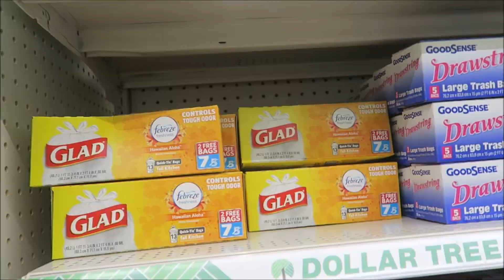12 Days of Xmas | Another Vlog | Brenae Smilez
Today we had a few quick errands before work!

Post office run, Dollar Tree, Jo Anns and visiting the new baby! Im so excited for you guys to see what I have coming up next, but until then, enjoy this random vlog!

SC: brenaesmilez31